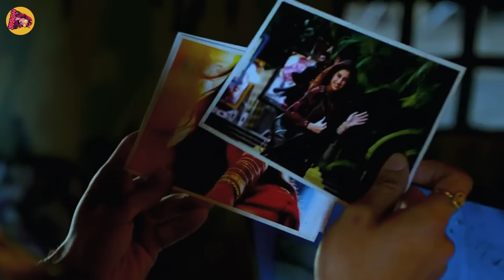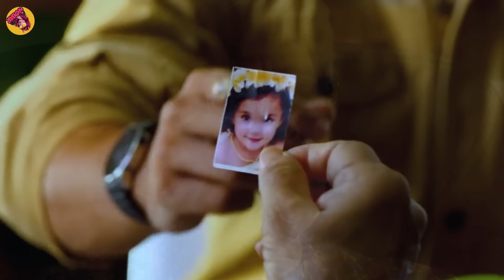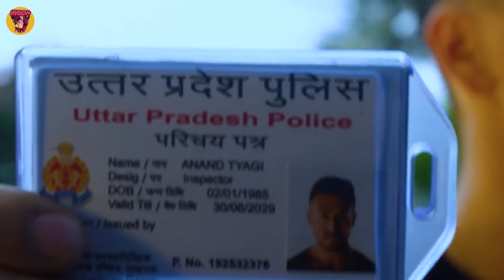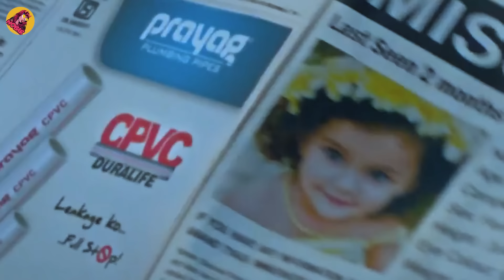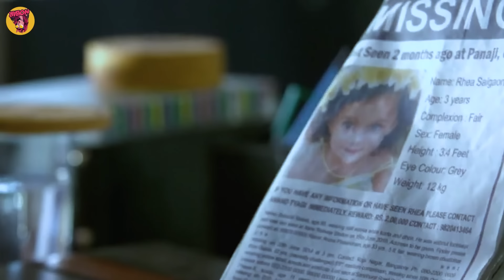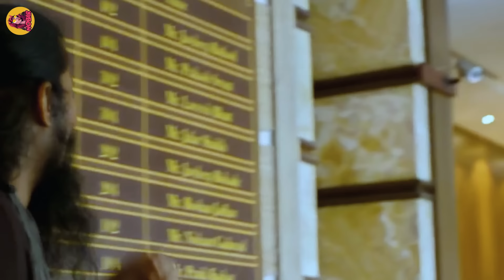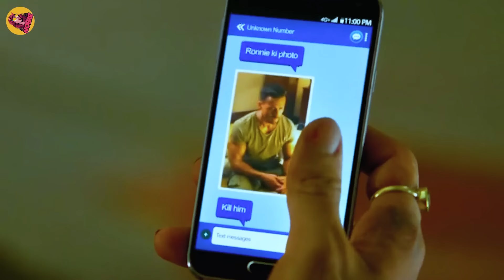Awalnya Diremehkan Para Sindikat Mafia Pria Ini Ternyata Pasukan Marinir Berbahaya! alur cerita film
Alur Cerita Film Awalnya Diremehkan Para Sindikat Mafia Pria Ini Ternyata Pasukan Marinir Khusus Paling Berbahaya!

Halo Sobat Nobar, Selamat Datang di NOBAR...

Film ini akan berfokus pada aksi brutal anggota pasukan khusus, yang ingin menyelamatkan anaknya yang diculik oleh sindikat mafia paling berkuasa di kotanya. Dan selain kebrutalan, film ini juga memiliki plot twist yang bahkan tidak bisa ditebak.

Dan sebagai informasi, Baaghi 2 masuk ke dalam 5 film India paling laris di tahun 2018. Tapi uniknya, cerita yang diangkat tidak saling berhubungan dengan film sebelumnya, meskipun nama tokoh dan aktornya sama. Hal ini disebut juga dengan spiritual sequel.